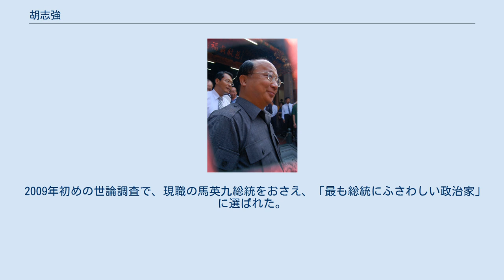胡志強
胡志強（こ しきょう）は、中華民国（台湾）の政治家（中国国民党所属）。
前台中市長（3期目）。
 中国国民党軍将校の子として北京に生まれ、国共内戦で台湾に移る。
1970年、国立政治大学卒業（外交学士）、1978年、英サウサンプトン大学修士課程修了（政治学修士）、1984年、英オックスフォード大学ベリオール・カレッジ博士課程修了（国際関係論博士）。
1986年、国立中山大学教授となった。
 李登輝政権下の1991年から5年間、行政院新聞局局長兼政府スポークスマンを務めた。
その後、駐米台北経済文化代表処代表、外交部長（蕭万長内閣）を歴任。
2000年中華民国総統選挙の際には連戦候補（現在、党名誉主席）の選挙対策本部のトップを任されたが惨敗。
2001年から地方政界に転身し、生まれ育った台中市長として台中市の改革に辣腕を振るう。
2006年に再選、2010年には三選した。
2009年4月13日には、台湾の市長として初めて香港政府の招待を受け香港を訪問した。
 馬英九、朱立倫とともに「馬立強」と呼ばれ、国民党の中堅世代の中心人物とされる。
 2009年初めの世論調査で、現職の馬英九総統をおさえ、「最も総統にふさわしい政治家」に選ばれた。
 邵曉鈴夫人も外省人である。